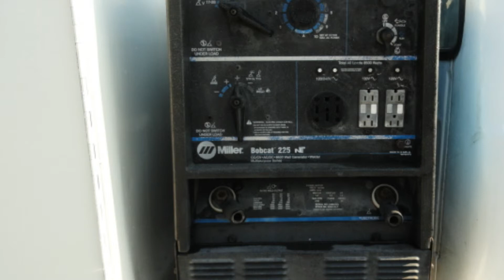2006 Ford F550 Super Duty Utility Truck - Service Truck Crane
2006 Ford F550 Super Duty Utility Truck - Service Truck Crane
Vin: 1FDAF57P65ED35451, V8 6.0L (366 CID) - 325HP, Diesel, 149,000 Miles, Buyers Products Company body, Ingersoll Rand, Lube System with Tanks, 5 Reels and Hoses, Bobcat 225 welder, oil tanks, dual wheel single axle, Cruise, Overdrive, AM/FM, AC